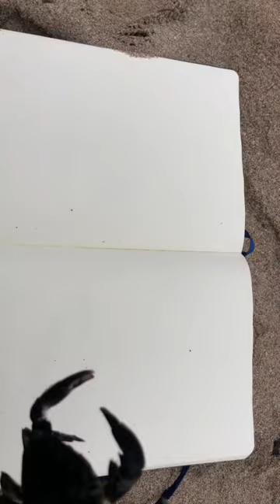Día 51/365. “Pachygrapsus marmoratus”. Cangrejo corredor o zapatero. Grabado en Ribadesella Asturias